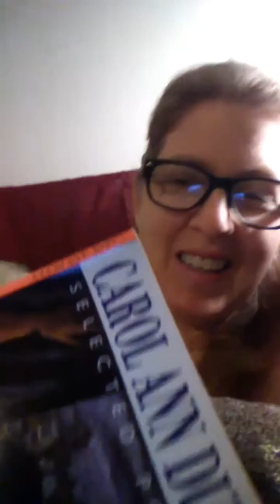WARMING HER PEARLS BY CAROL ANN DUFFY AS READ BY MARGARET MIRANDA APRIL 2017